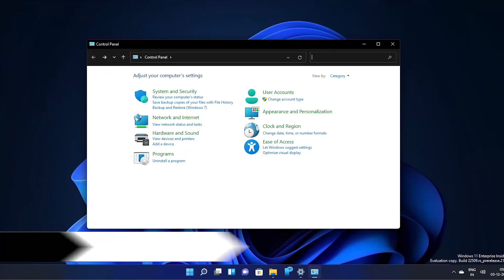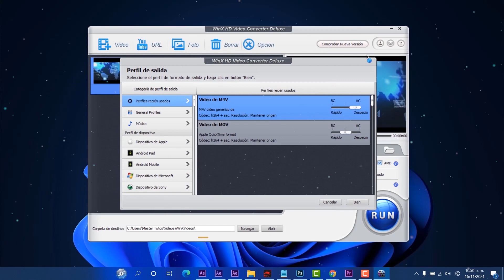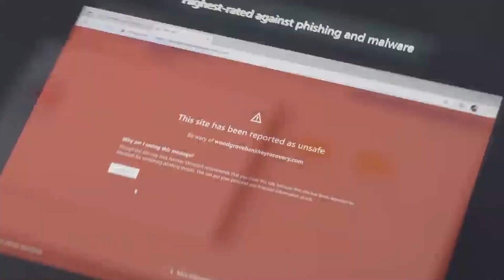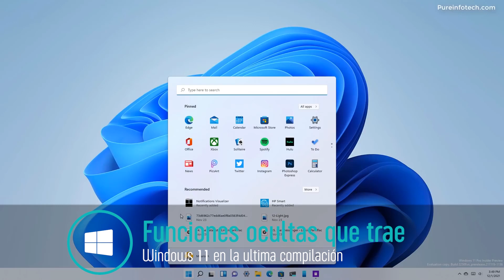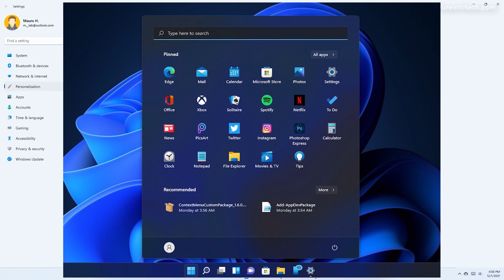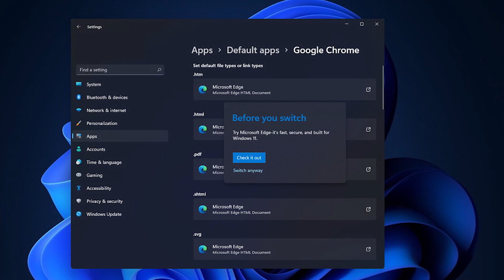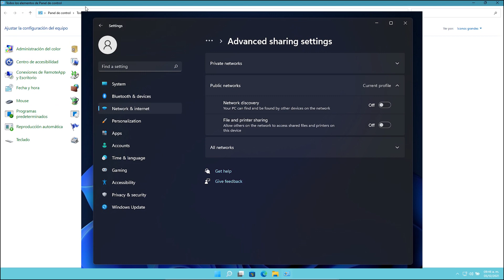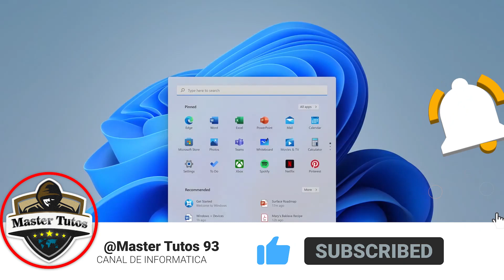REVELAN⚡ Windows 11 TENDRA MAS FUNCIONES y CAMBIOS / Eliminaran PANEL de CONTROL?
00:00 Introducción a Master News
01:36 Microsoft Teams Mejoras
02:56 Cambios para Microsoft Edge
04:40 Mejoras que se vienen en Windows 11
06:48 Se corrigen varios errores en Windows 11
07:06 Se facilitara el cambio de navegador
08:30 Eliminaran Panel de control
09:51 Nuevas funciones de edición para OneDrive